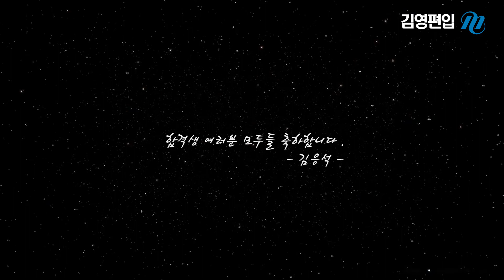[김영편입] 김응석 교수님 영어논술(연세대 언더우드/이화여대 스크랜튼) 합격생 인터뷰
편입영어 논술의 절대 강자!
김응석 교수님의 수업으로 영어논술에
합격한 학생들의 후기를 지금 바로 공개합니다!

전국으로 김영편입이 간다!
전국투어설명회 사전예약하기!